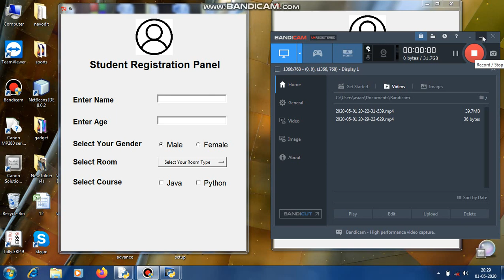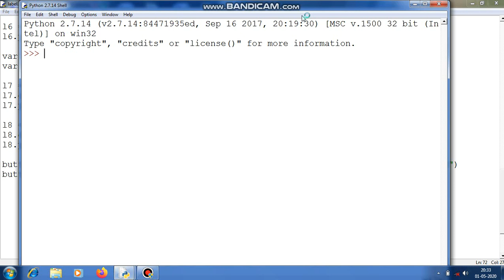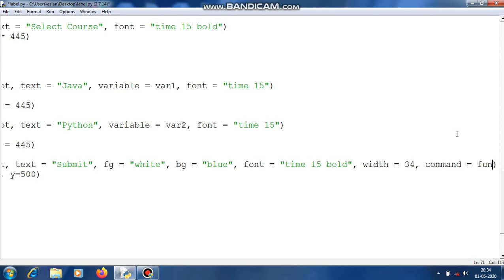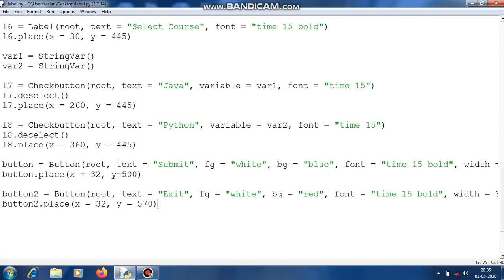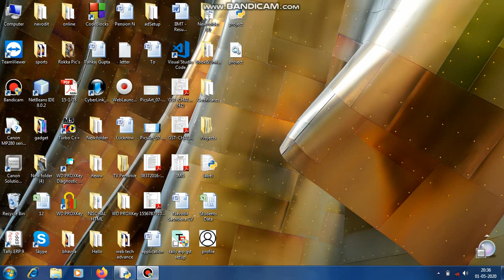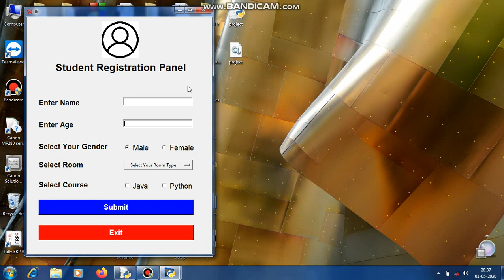How to design button in python tkinter (Tutorial 17)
How to design button in python tkinter,
how to create button in python using tkinter,
how to create a button in python tkinter,
how to create button in tkinter python,
how to use button in tkinter,
how to create button in tkinter,
how to create buttons in tkinter,
how to create a button using tkinter,
how to create buttons in python tkinter,
how to create a button in python using tkinter,
how to add image to button in python tkinter
button tkinter python image
radio button in tkinter in python